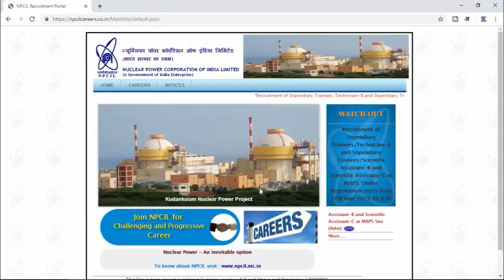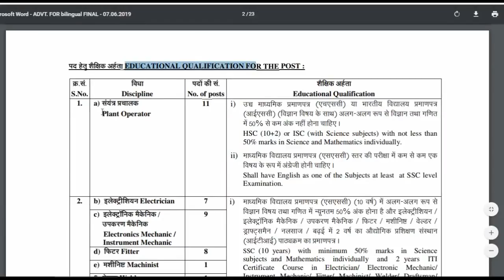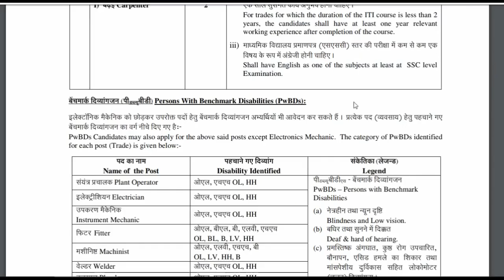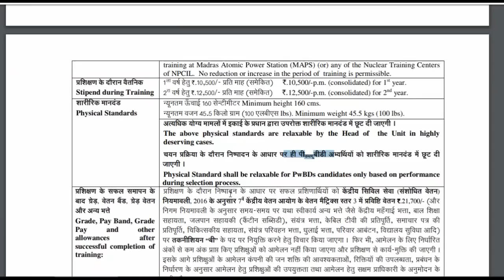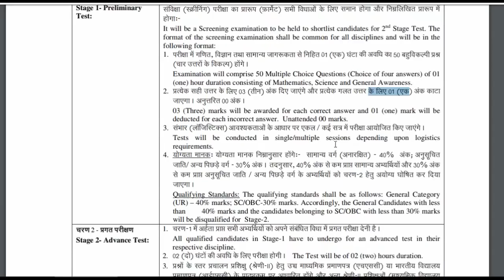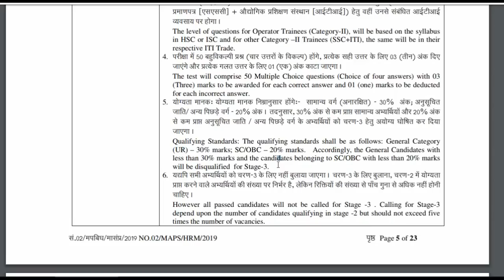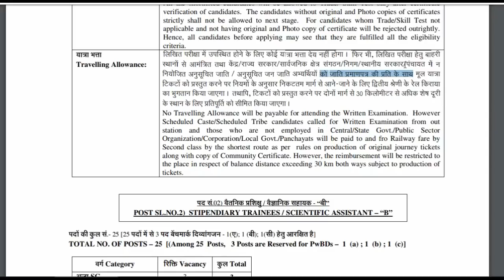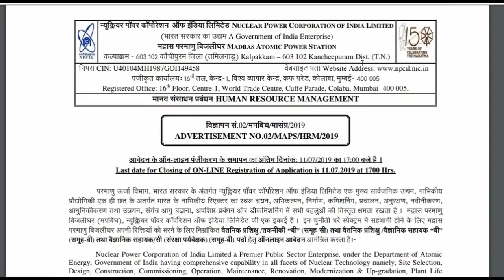NPCIL Recruitment - 2019 || NPCIL भर्ती 2019 || NPCIL Exam Pattern 2019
धन्यबाद !

Contect us,